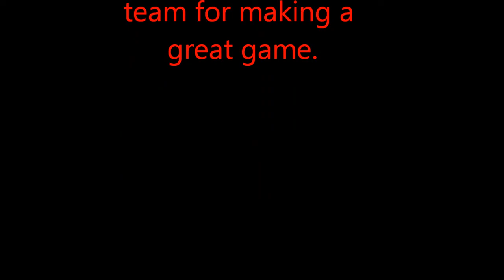Infiltrator Garrus Recruitment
A bit of a tight fit for a single movie, but with some fast times in the beginning and FF of the cutscenes it all fit in one movie under the limit of 15 min set by YouTube.  I had done Freedom's Progress, Mordin recruit, Kasumi loyalty, and Zaeed Loyalty, so this is fairly early but I wanted the 3rd Tech upgrade for cooldowns.